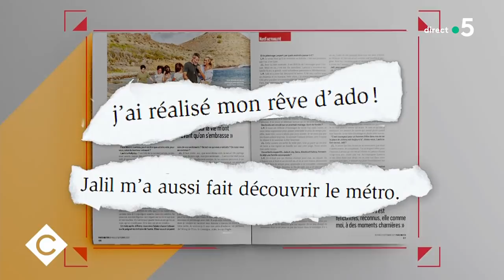L’ABC de Bertrand Chameroy - Il fait beau dans le métro - 17/09/2021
L'ABC - Les actualités de Bertrand Chameroy :
- Il fait beau dans le métro
- Précédemment dans C à vous